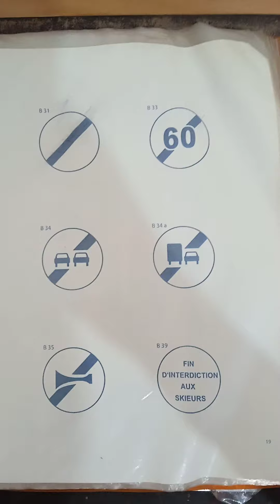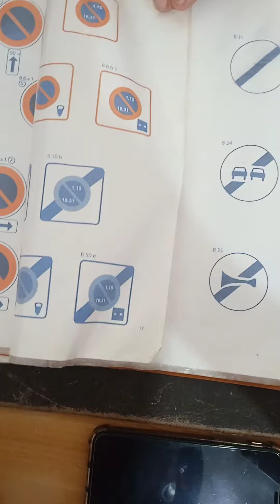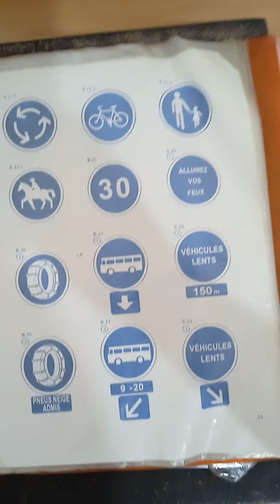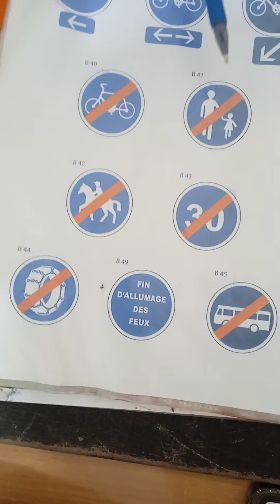17 octobre 2022